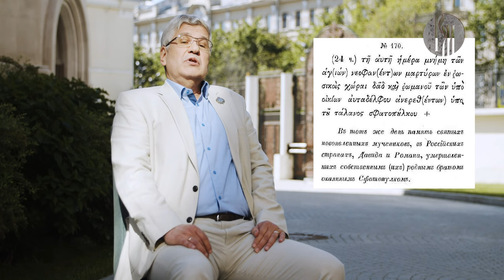Золотые лекции. Первые русские святые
Почему благоверных князей Бориса и Глеба называют покровителями Русской земли? В чём состоял подвиг святых братьев? Расскажет доктор исторических наук, профессор и академик Олег Ульянов.